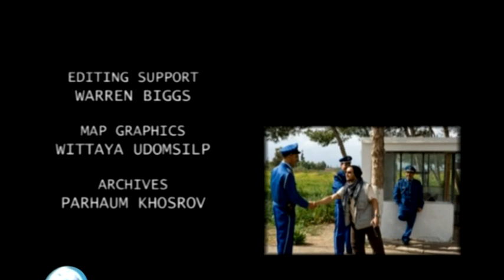Viva Palestina TV Documentary (3 of 6) 'Lifeline to Gaza'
Please select 'HQ' for best quality.